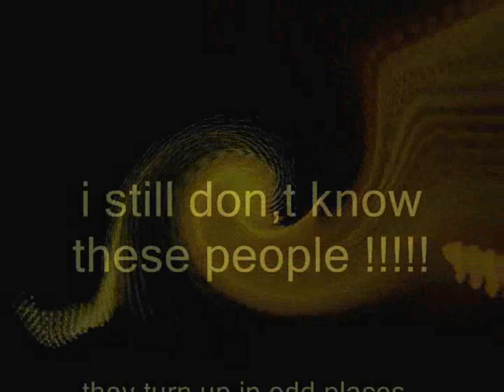who are these people?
a wee flick made on the spur of the moment